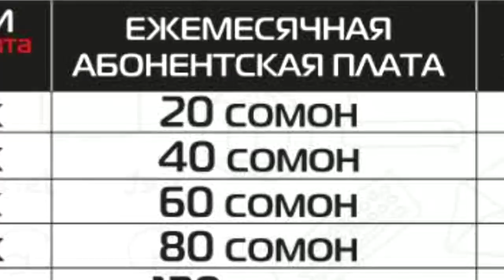МУШОИРА #2 Emigrant vs. Шайх (RAP.TJ)